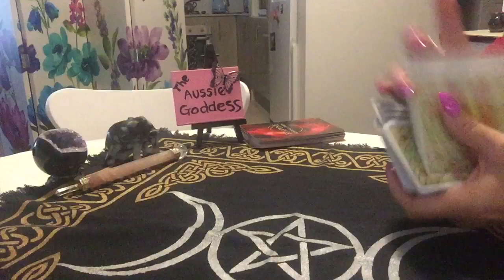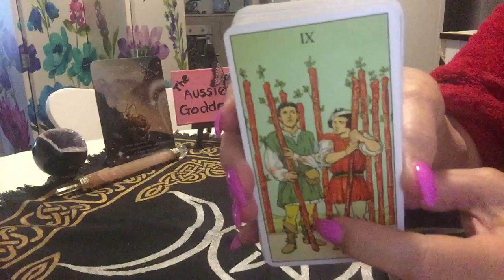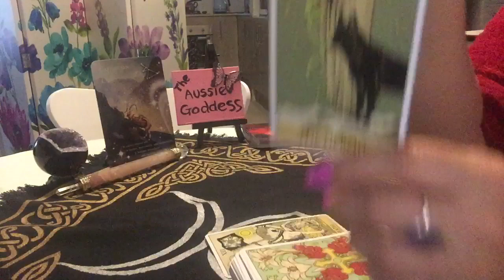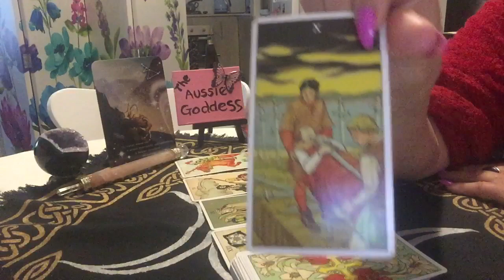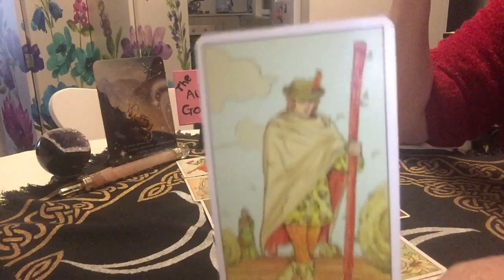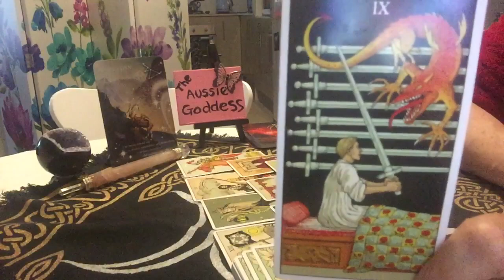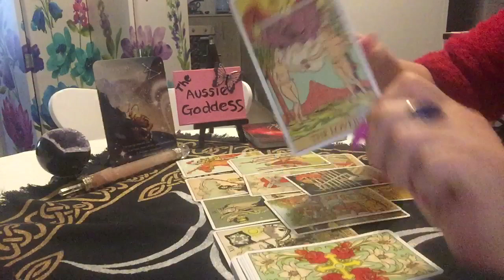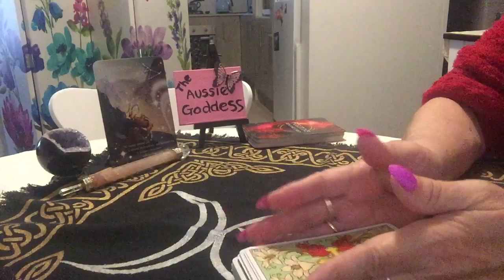Capricorn Weekly Reading 18-25 November- A Gift From The Universe